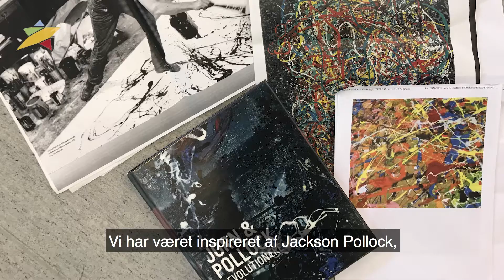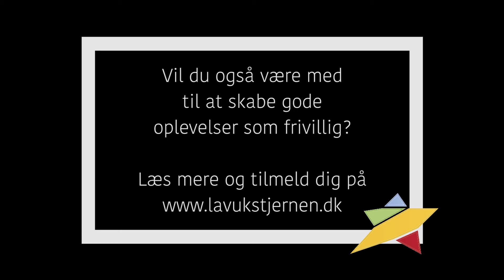Dagklubben svinger penslen som Pollock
Dagklubben Borgervænget er et aktivitets og samværstilbud til voksne københavnere med funktionsnedsættelser. Deltagerne på kunstholdet er glade for at lære om kunst og kunstnere og de elsker selv at skabe. Kunstlærer Ingrid Møller og Svea Neumann, som er kulturformidler i initiativet "frivillig kulturformidling til borgere med handicap" arbejder sammen med kunstholdet i et forløb om den amerikanske kunstner Jackson Pollock. Det involverer kroppen, overraskelser og masser af sjov og ballade.